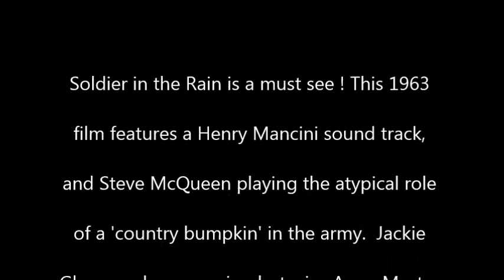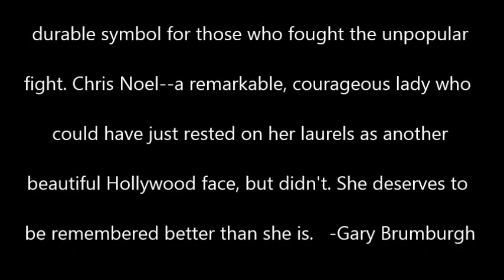Soldier in the Rain; a few clips , featuring Chris Noel !